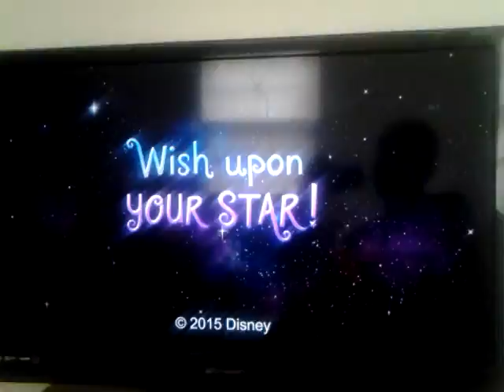Phineas and Ferb - The Lake Nose Monster End Credits Disney Channel HD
(April 18, 1983 Original launch as The Disney Channel/April 6, 1997 relaunch Disney Channel) (shortened 2002)
12pm
Episode 48
(January 25, 2008)
(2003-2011) Walt Disney Television Animation logo
Cameron saying "Disney Channel Original 2014".
Episode 2
(May 23, 2014 NEW)
Season 2, Episode 1 "Parts 1 & 2" (2009)
(August 17, 2007-Late 2011) Disney Channel Original logo